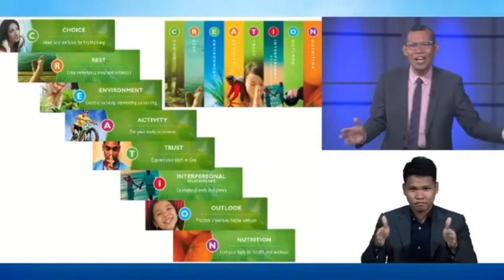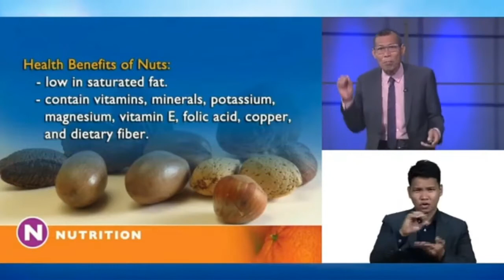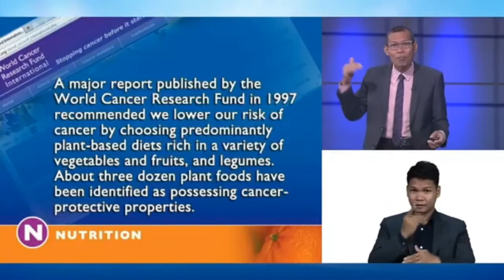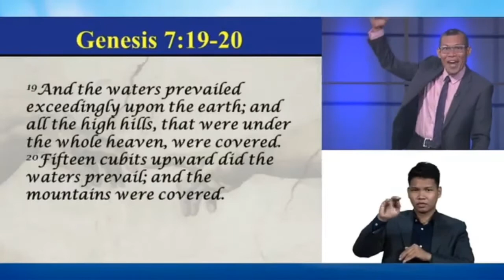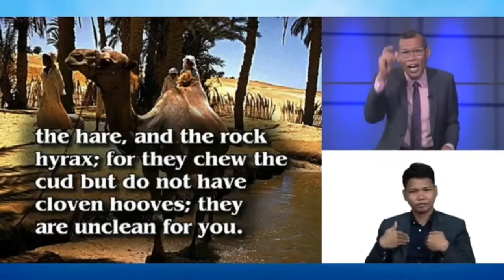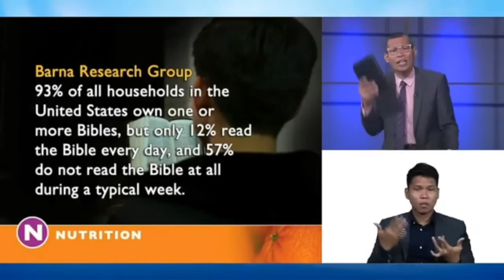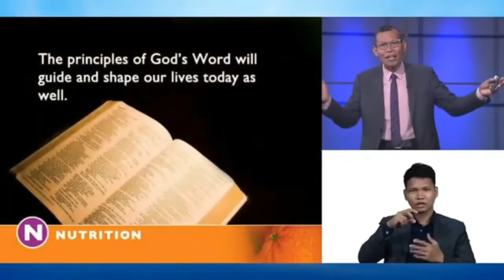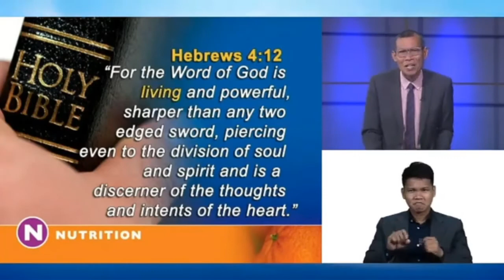Health Evangelism Seminar Day 8 | Nutrition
Adventist Health Ministries

“Sharing Wholeness, Serving All”
Health Evangelism

Topic 8: Nutrition

Speaker: Ptr. Reynald Dela Cruz (Health Ministry Director, South Philippine Union Conference)

video credit to Central Luzon Conference